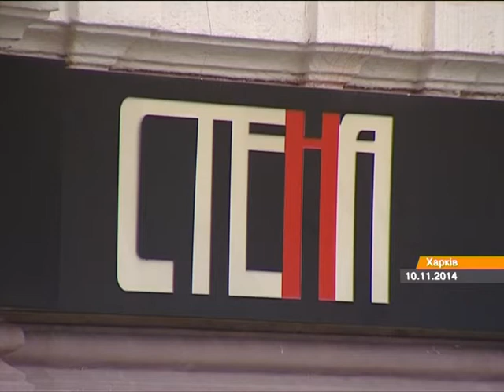Милиция ищет "харьковского террориста"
Составлен фоторобот предполагаемого подрывника паба в Харькове.

Складено фоторобот ймовірного підривника пабу в Харкові.